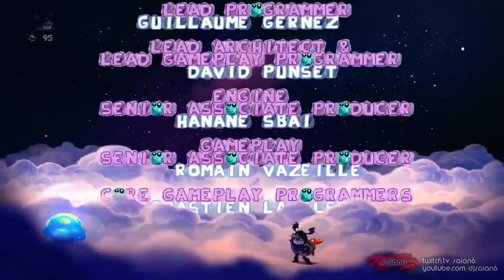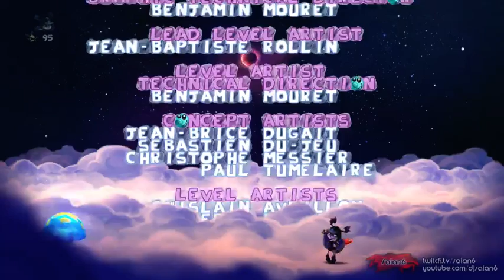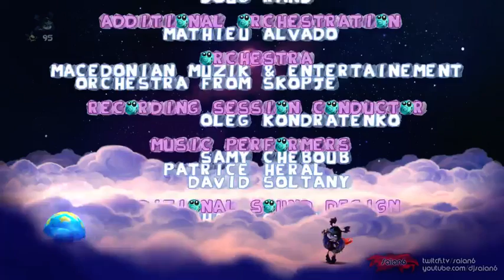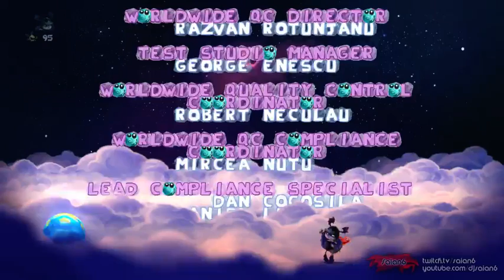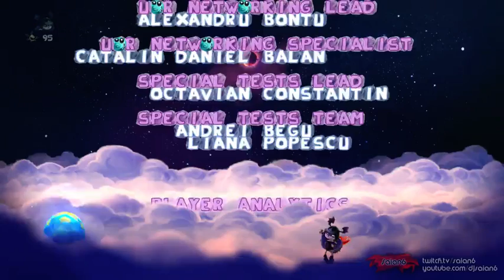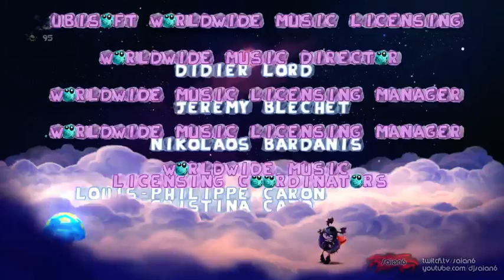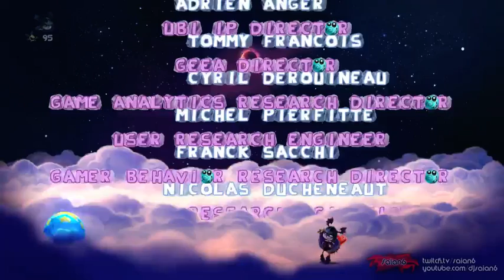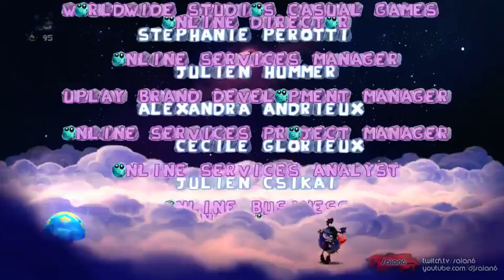Rayman Legends - 1 / 2 - A Cloud of Darkness Finale & Credits